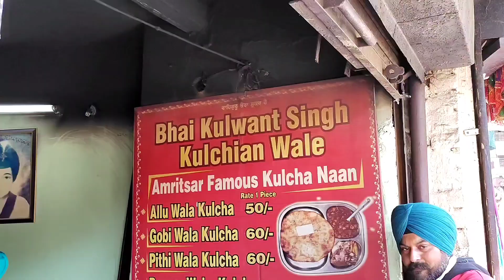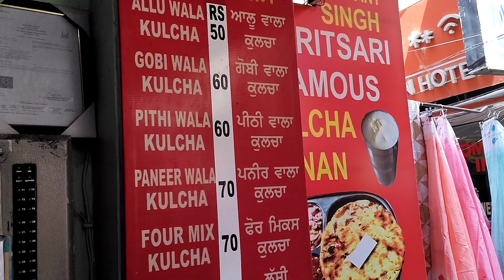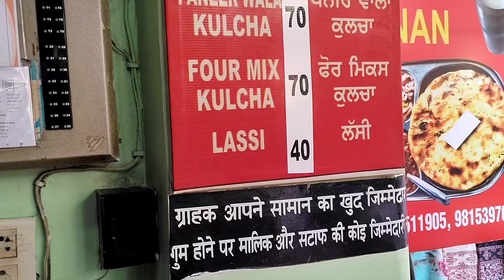Bhai Kulwant Singh Kulchian Wale Amritsar Famous Kulcha NrGolden Temple AlooPaneerGobhi Pithi Kulcha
Hi Guys, In this episode we will taste the most authentic Kulcha at Bhai Kulwant Singh Kulche Wale at Katra Alhuwalia, Near Golden Temple.

They are serving the most simply made Chole with Amritsari Kulcha alongwith Kachalu, Pyaaz ki Chatni and Aachar.

Social Handles:-